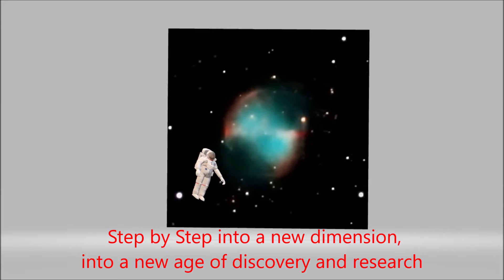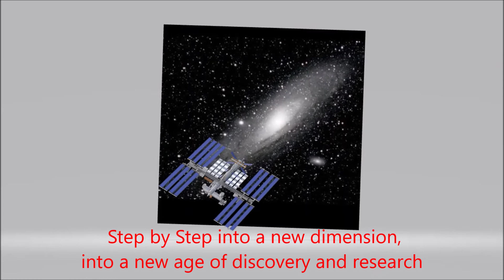Walk into Space - Synthi Version by SoundArtProjekt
Moderne Elektronische Musik mit Melodie und Poesie.
Musik & Text SoundArtProjekt - Germany 2022